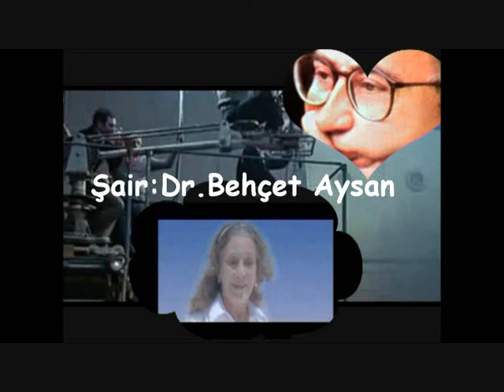Behçet Aysan-Beyaz Bir Gemidir Ölüm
Şiir.

Şair: Dr. Behçet Aysan
(1949-2 Temmuz 1993)

BEYAZ BİR GEMİDİR ÖLÜM

Şiiri Seslendiren: Ramazan Tamgüç

sen bu şiiri okurken
ben belki başka bir şehirde
.olurum

kötü geçen bir güzü
ve umutsuz bir aşkı anlatan

rüzgarla savrulan
kağıt parçalarına
yazılmış

dağıtılamamış
bildiriler gibi

uzun bir yolculuğa hazırlanan
yalnız bir yolculuğa.

çünkü beyaz bir gemidir ölüm

siyah denizlerin hep
çağırdığı
batık bir gemi
sönmüş yıldızlar gibidir

yitik adreslere benzer
ölüm
yanık otlar gibi.

ölürüm.